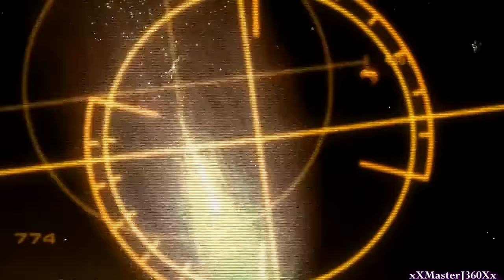Gundam Extreme VS Full Boost: All Gundam Epicness【Crystal HD】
All CGI Gundam Openings are from Kidou Senshi Gundam Extreme VS.
Then the following gameplays are from Gundam Extreme VS Full Boost.

Full Boost is an Arcade game in Japan, but soon it will be on the PS3 and become the greatest Gundam game out there with more new gundams and its pilots. Enjoy the Epicness of giant war machines

I will have more gameplays of Kidou Senshi Gundam Extreme VS coming soon.